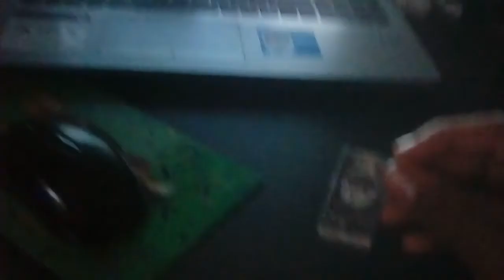The Clinton And Canton Movie Part 1861 (2019)